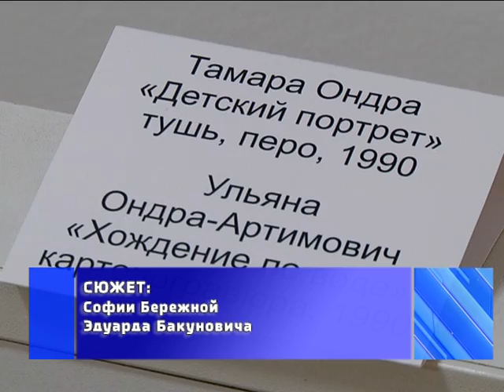2016-10-14 г. Брест. Экспозиция «Забытые сны» Тамары и Ульяны Ондра-Артимович. Новости на Буг-ТВ.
Выставка под интригующим названием «Забытые сны» открылась в Брестском художественном музее. Изюминкой экспозиции стало то, что авторами представленных работ выступают мама и дочь, архитектор и художница – Тамара и Ульяна Ондра-Артимович. В своих произведениях они затрагивают самые разные темы, работы выполнены в нескольких техниках. Семейная выставка была приурочена ко Дню матери, полюбоваться творчеством Тамары и Ульяны Ондра–Артимович собрались истинные ценители искусства.